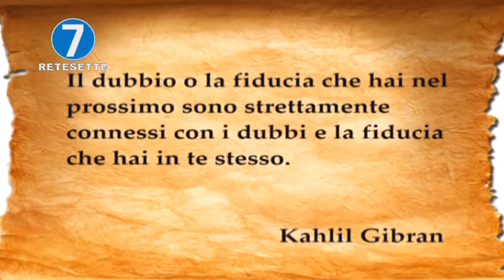RETE 7 - ALMANACCO - 12/05/20